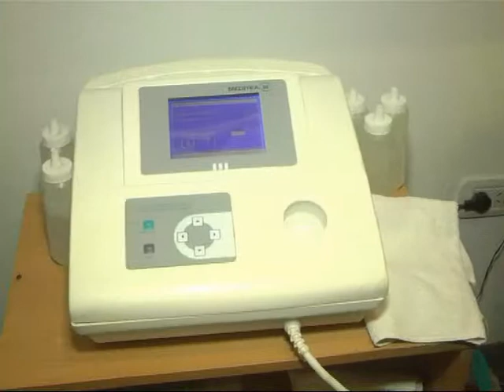Verte Bien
Visitamos a la Dra Soraya Narváez . . .